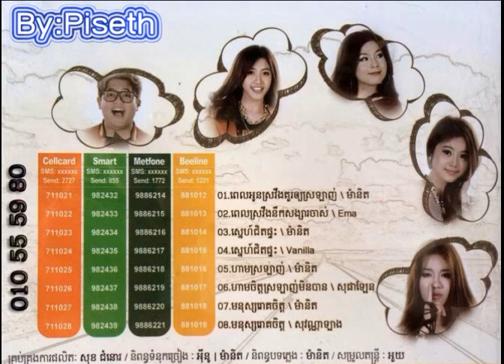Sne Jet Pteas by Vanilla Khmer Song New Khmer Mp3 New